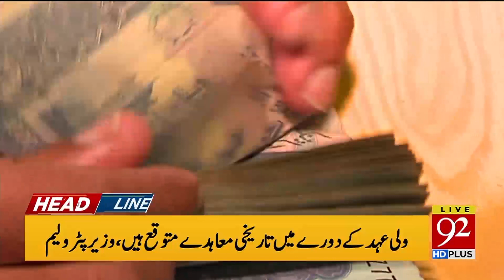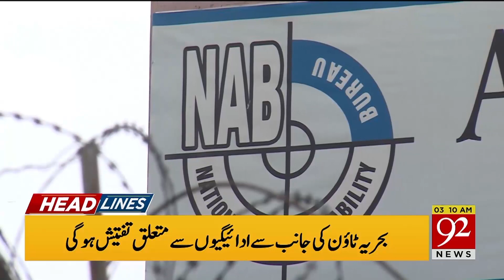News Headlines | 3:00 AM | 14 February 2019 | 92NewsHD